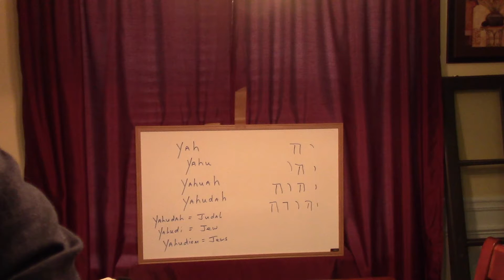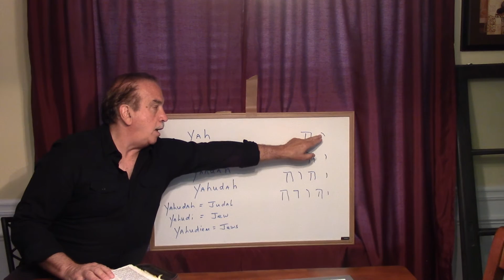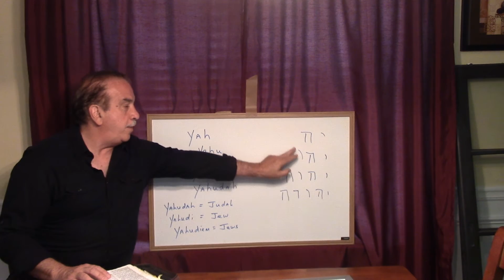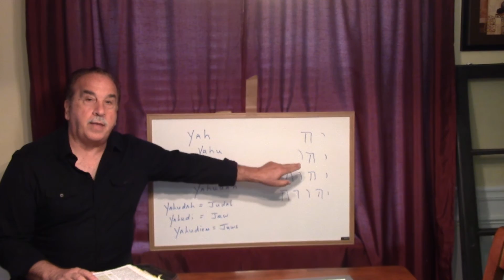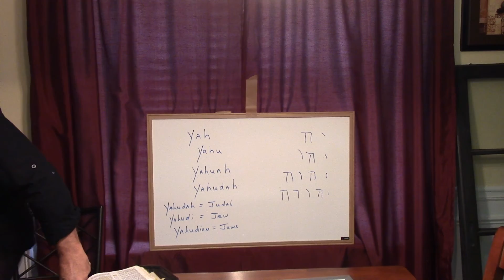No way Yahweh Pt 2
His Name is not Hashem or Adonia !